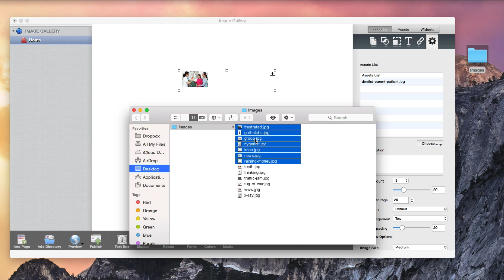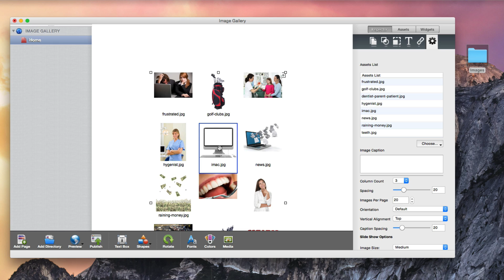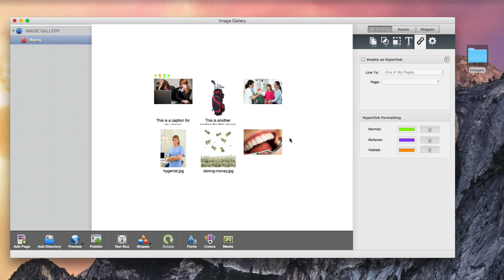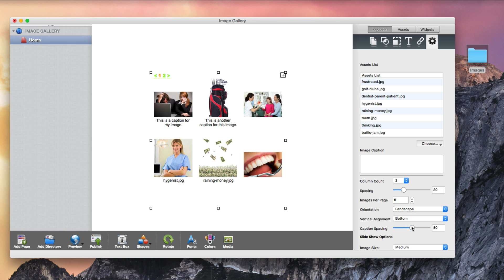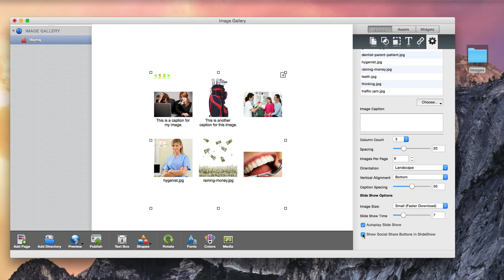Image Gallery Widget - How To Add An Image Gallery To Your Website In EverWeb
To add an image gallery to your website, simply drag and drop the Image Gallery widget onto your page.

You can add images to the gallery by clicking on the Choose button and selecting your images, or you can drag and drop the images from your computer onto the image gallery, or into the Assets List area for the image gallery.

You can drag the widget so that it is larger or smaller. You will notice that the image thumbnails will change as you increase or decrease the size of the widget.

You can move the widget anywhere you want on your page by dragging it around. If you are having trouble dragging the widget, make sure to click on the Plus button located in the top right corner of the widget. You can also deselect the widget, and then click on it and begin dragging right away.

If you want to re-arrange the images in your gallery, you can select and drag the images in the Assets List, or you can click on the actual image in the gallery and drag it to where you want it to be placed.

If you ever want to delete an image, you can select it and then hit the delete key on your keyboard. You could do the same by selecting the image in the Assets List and then hitting the delete key. If you want to delete multiple images at a time, hold down the Shift key while selecting the images and then hit the delete key.

For each image, you can choose to include a caption by selecting the image in the Assets List and then typing in a caption in the Image Caption field. If you are not able to see the caption at the moment, as we continue to go through the features in this widget, I will show you how to increase the spacing so you see the full caption.

You can select how many columns you would like to have in your image gallery.  You will be able to choose between 1 and 6 columns.

You can also choose the spacing between images in the gallery. 10 is the lowest value and will have the images close to each other, and 50 is the highest value and will have the images further away from each other.

You can also choose how many images you would like to have per page. So let’s say you only want 6 of your images displayed at a time, you can select 6, and EverWeb will automatically create links to other pages in the gallery. These links are located in the top left corner and you will notice that as I click on them, we see the different images in the gallery. If you ever want to change the font for these links, just open up the Fonts menu and make your changes. If you want to change the color of the links, just use the Hyperlink Formatting section on the Hyperlinks tab.

The orientation feature will allow you to choose between Landscape, Portrait, or Fit.

If you are using the default or Landscape orientation, you can also specify the vertical alignment for your images. Top will have the images aligned at the top, middle will align the images in the middle, and bottom will align the images at the bottom.

Caption Spacing will allow you to specify how much space is given to the caption area. This is especially helpful when you have a long caption that requires more space.

We’re now into the slide show options section. The first feature is the image size. This feature allows you to specify if you want your images to be small for a much faster download, medium, or large for a slower download. You can also choose original size if you’d like.  Since majority of users like to see fast loading websites, selecting Small is a good idea if you want your gallery to load faster in the browser.

Slide Show Time is the time in seconds that each photo will be displayed, unless of course the user manually goes to the next or previous photo.

Autoplay Slide Show will automatically play the slideshow when the user clicks on an image in the gallery. If this option is not selected, the user will either need to click play themselves, or manually click to see the next photo.

Show Social Share Buttons in SlideShow will enable the Tweet and Facebook Like buttons during the slideshow. If you do not want these buttons to appear, you can just disable this option.

And that is how you use the Image Gallery widget in EverWeb.